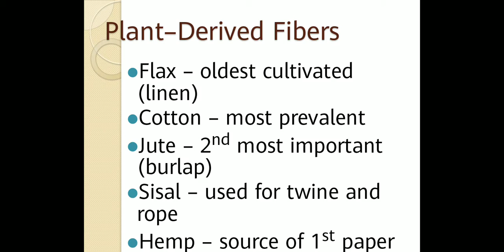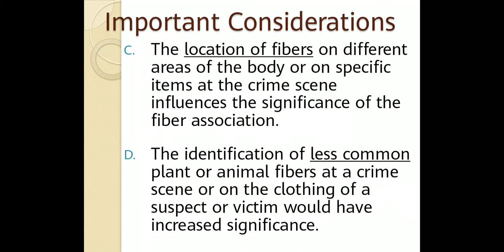Forensic fiber analysis (official slideshare) 3rd year guide